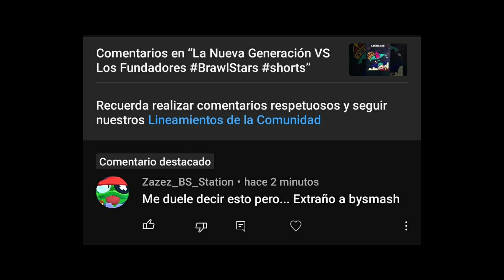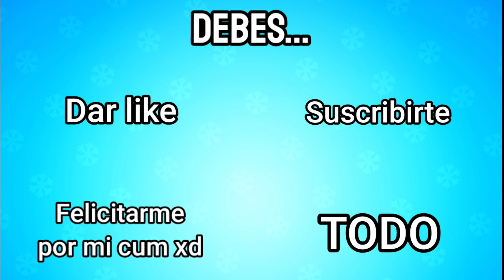ELIGE VERSIÓN BRAWL STARS (Especial Mi Cumpleaños)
Hoy 23 de Noviembre es mi cumpleaños número 18, y quise hacer un video especial para ustedes, en el cual tendrán que escoger una caja para luego ver que les tocó, ¡SIN HACER TRAMPA!